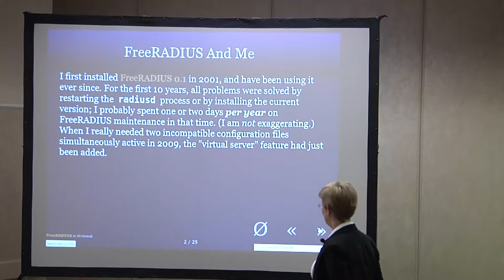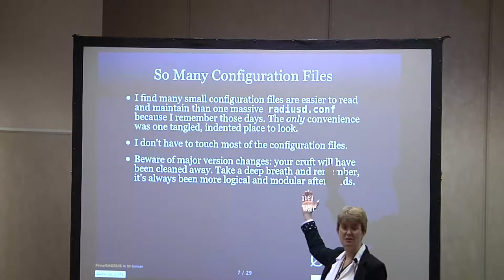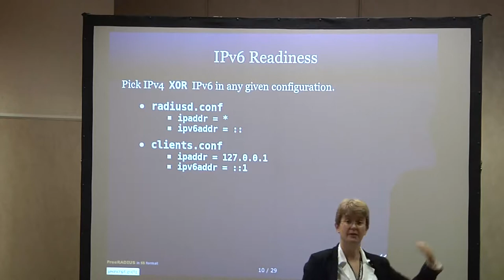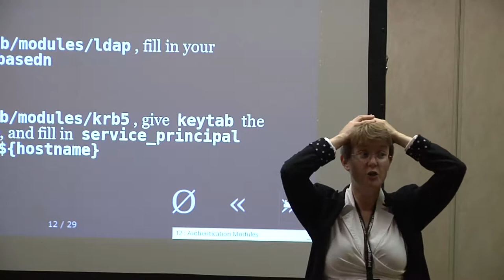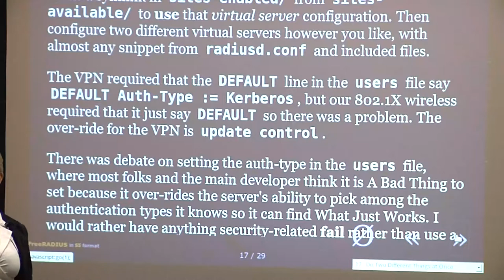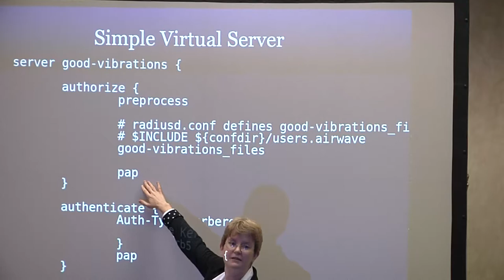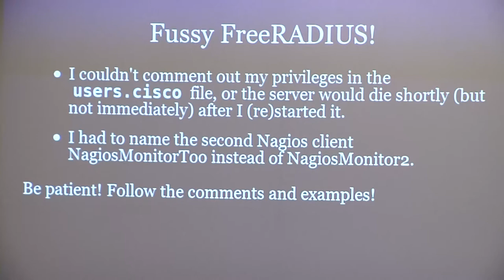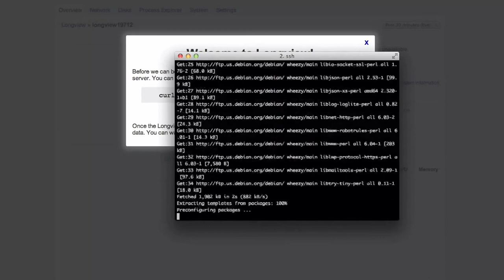2014 SouthEast LinuxFest - Joni Julian - FreeRADIUS for AAx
2014 SouthEast LinuxFest
Joni Julian
FreeRADIUS for AAx